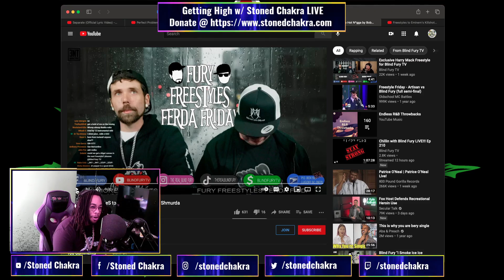Stoned Chakra Reacts!!! Blind Fury FreestyleS to Hot N*gga by Bobby Shmurda